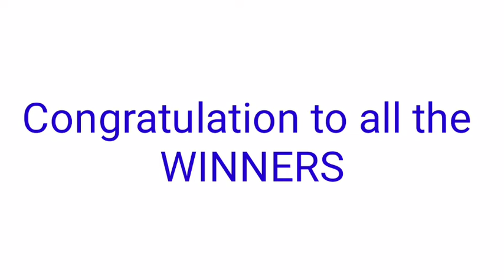Peryahan ng Bayan - ZAMBOANGA CITY January 18, 2022 2ND DRAW RESULT